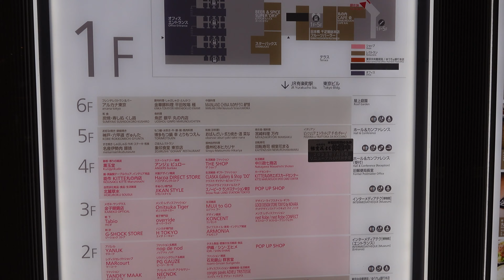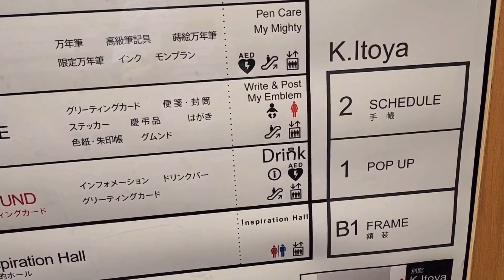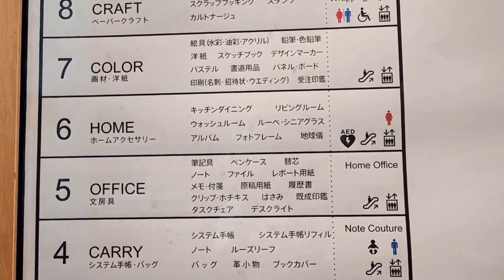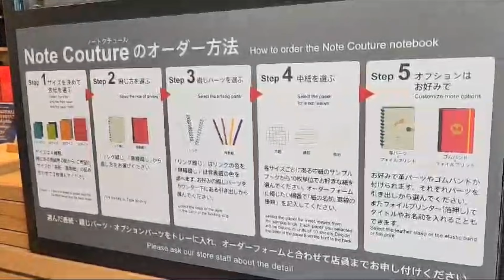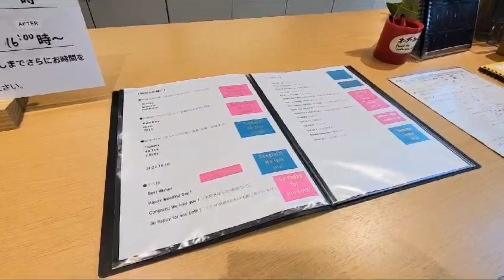S&M on LIVE : 東京品味遊3之ITOYA百年品牌旗艦店，日本文具元祖，另類購物新體驗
S&M on LIVE : The Art of Fine Living
銀座旗艦店匯聚品牌獨家文具創品，每層各自精釆，保證你不會空手而回